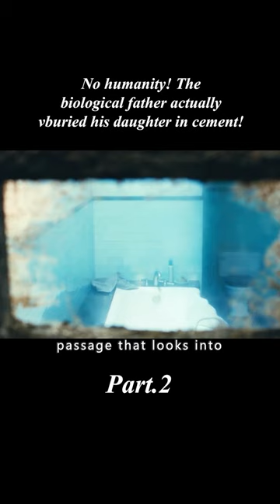【2/3】No humanity! The biological father actually buried his daughter in cement!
Overview: Maristrazza is known as an artist and master of architecture, and the buildings he designed are held up as models by his peers. At one point, a masterpiece of Malestrazza's work was erected, but a tragic murder occurred here. Many innocent people were suffocated in the walls and poured with cement, and the building was abandoned.
Fifteen years later, Samantha (Mischa Barton), a beautiful young demolition engineer, has graduated from school and has been given the task of tearing down the building by her father. Samantha comes alone, where she meets janitor Mary Suter (Shannon Jardine) and her son Jimmy (Cameron Bright). From the mouth of mother and son, Samantha learns some taboos of the building, and under the guidance of Jimmy, she gradually discovers the dark side of the place .